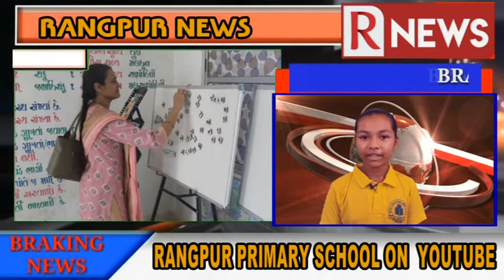R NEWS JULY 2022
રંગપુર પ્રાથમિક શાળાના જુલાઈ માસના સમાચારો . જૂન 2018 થી શરૂ કરેલ Rnews ઇનોવેશન ને આ વર્ષે પણ વધુ સારી રીતે આપની સમક્ષ રજુ કરી રહેલા શાળા ના બાળકો.શાળાનાબાળકો ની મૌલિક અભિવ્યક્તિ અને ભાષા શૈલી ની ઝલક આપ જોઈ શકો છો..